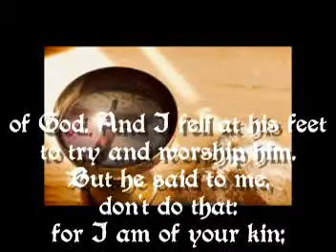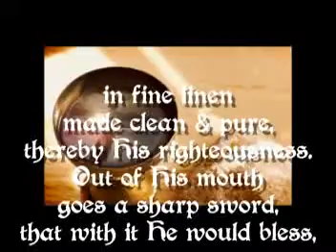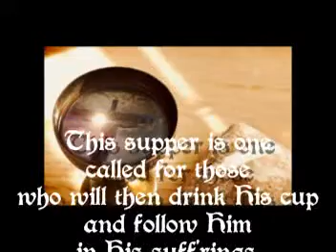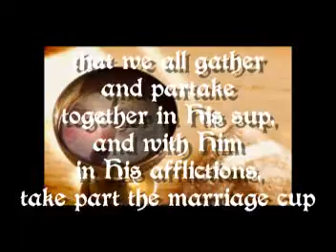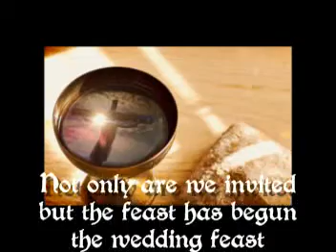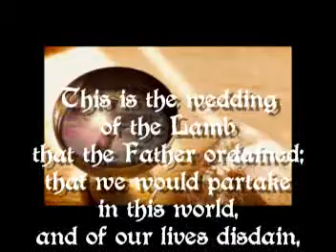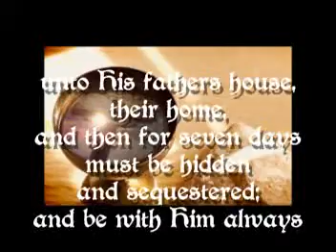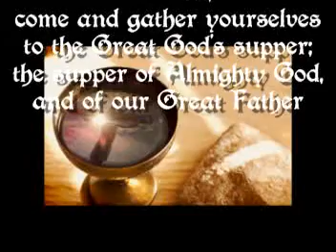The Bridal Cup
The marriage supper of the Lamb
is not the very end,
but is a calling that by Faith
throughout this age do send
This supper is one called for those
who will then drink His cup
and follow Him in His sufferings
they then to be filled up;